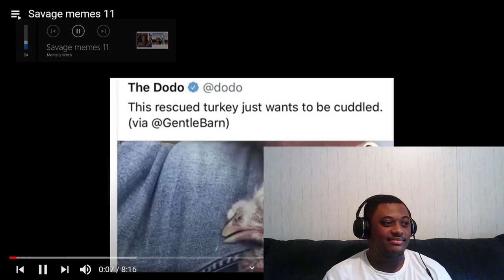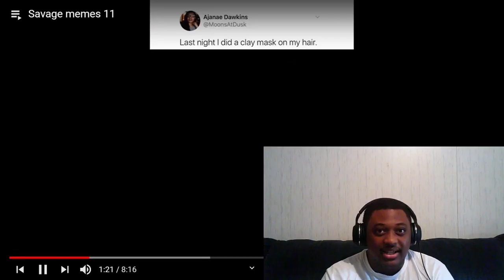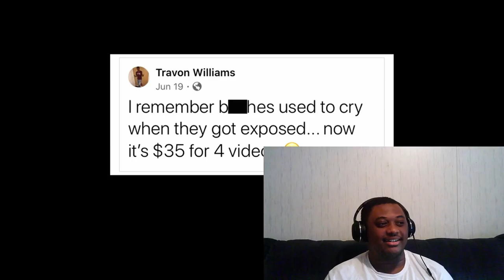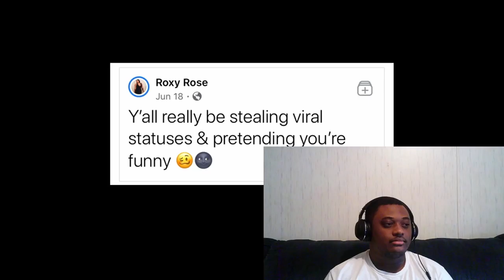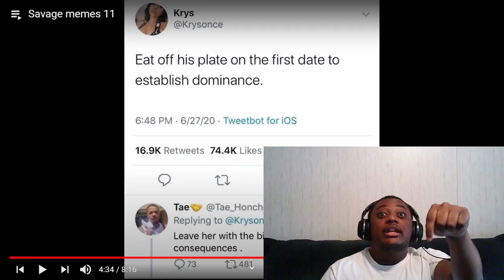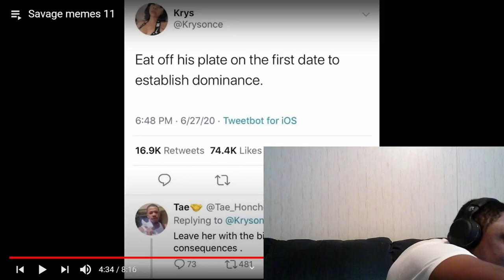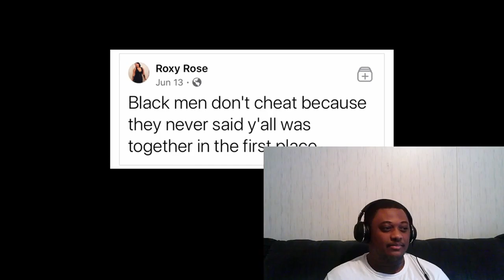I Can't Believe He Just Said That!!! Savage Memes 11 Reaction!!! Mentally Mitch Is Crazy!!!